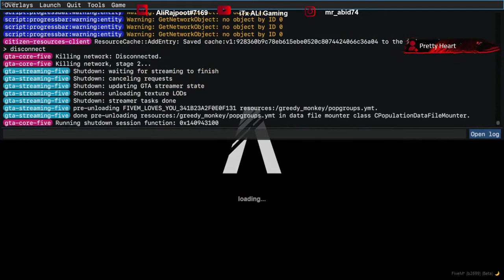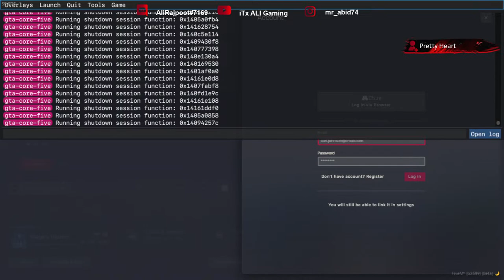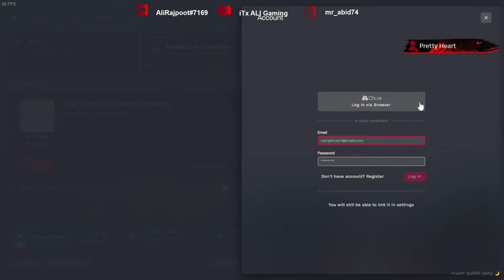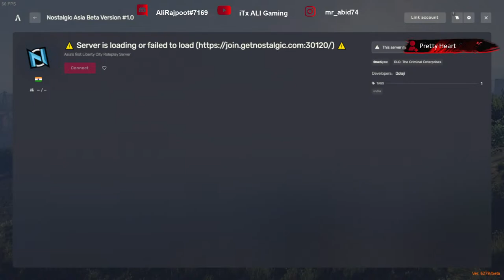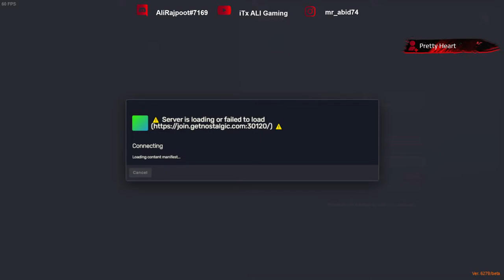First Day in Nostalgic WL | Jack Daniels In City | GTA V Roleplay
Channel Description:-

Other Videos and Clips